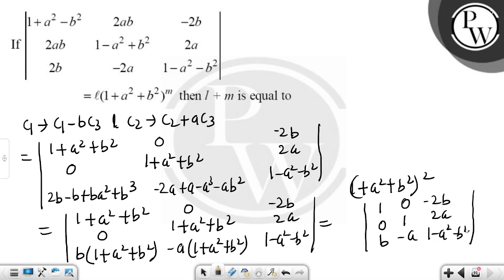If&nbsp;1+a2-b22ab-2b2ab1-a2+b22a2b-2a1-a2-b2=l(1+a2+b2)m &nbsp;then l + m is equal to....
If&nbsp;1+a2-b22ab-2b2ab1-a2+b22a2b-2a1-a2-b2=l(1+a2+b2)m
&nbsp;then l + m is equal to 📲PW App